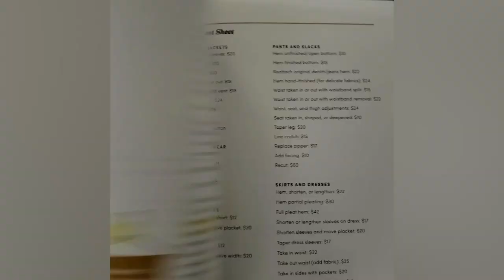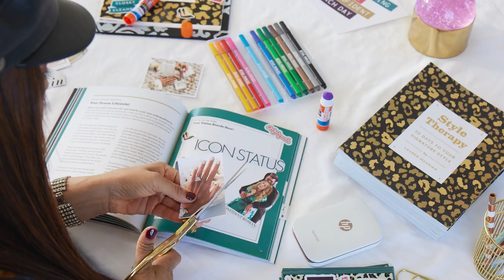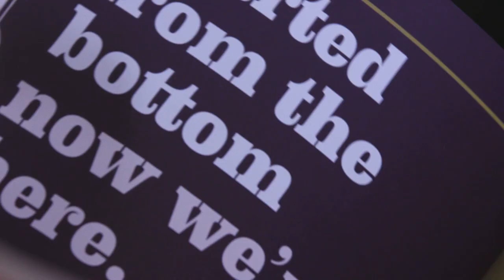Style Therapy: 30 Days To Your Signature Style | Official Book Trailer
Personal styling and life coaching come together in this action-filled guide to curating a closet that supports your goals and takes the stress out of getting dressed. Hollywood stylist-turned-entrepreneur Lauren Messiah helps you identify and clear the roadblocks that hold you back from putting the best (and best-dressed) version of yourself out into the world.

About me:

I am a fashion expert, on-camera talent and a personal fashion stylist in Los Angeles. I believe that style is for everyone. I work to educate and empower women through fashion advice, shopping guides, and styling tips.